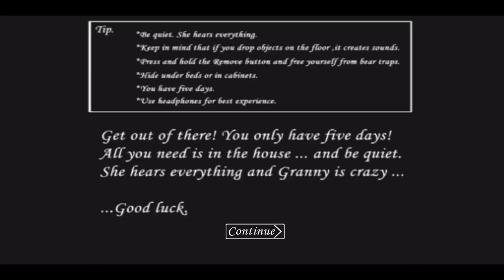granny ban gayi zombie 😱| Zombie granny game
horror game
horror gamesGaming baba
Gaming baba
gaming baba
gaming baba
granny granny 4
granny granny 2
granny